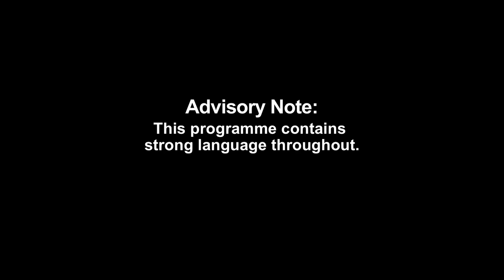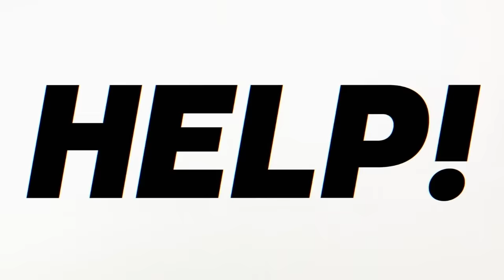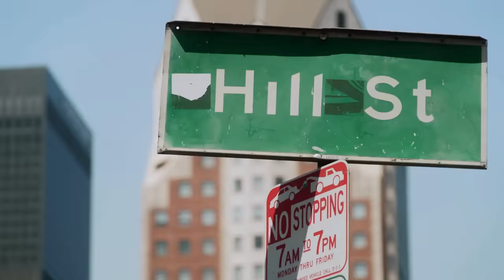Mia & Kayla | Help! I'm In A Secret Relationship | Full Episode | Series 1 Episode 1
Travis Mills and Rahne Jones are here to help investigate why some partners are keeping their relationships hidden.
In this episode they meet Mia and Kayla who are engaged - but Mia hasn’t met the family yet and wants to know why. Mia won’t go on with the wedding without answers. Rahne and Travis are ready to help Mia find the truth.

If you’re been affected by any of the issues in this episode, please head to our helpline

Watch Help! I'm in a Secret Relationship on MTV or stream it on Paramount+